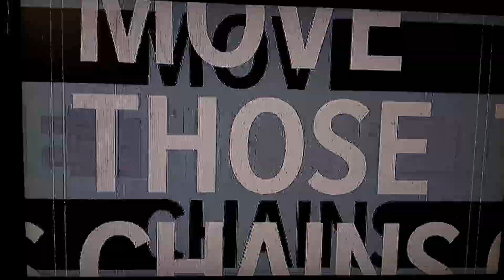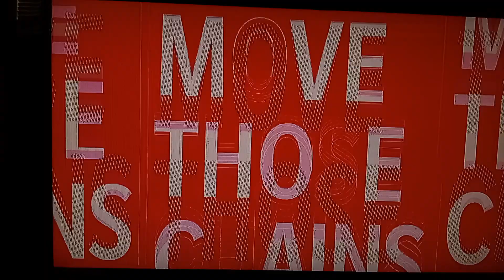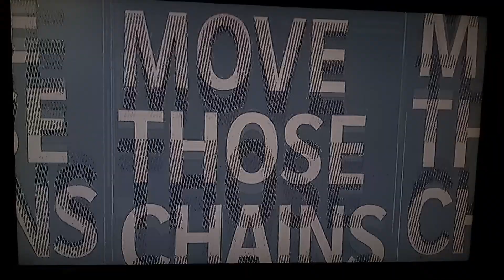Chiefs vs Raiders ( First Quarter )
I Will See You Guys On Fourth Quarter!